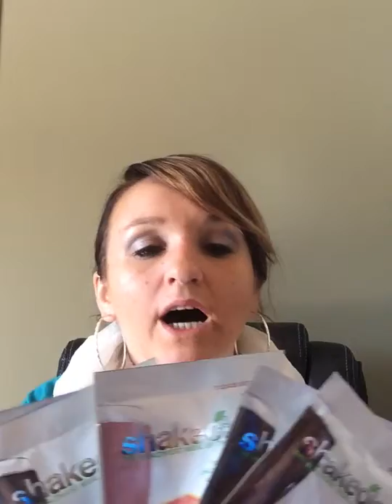21 Day No Junk Food Challenge